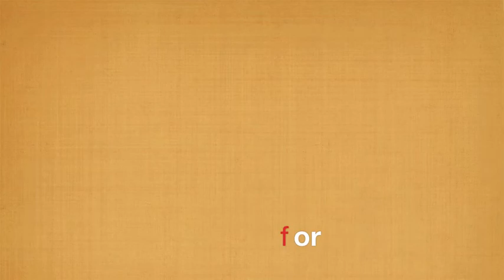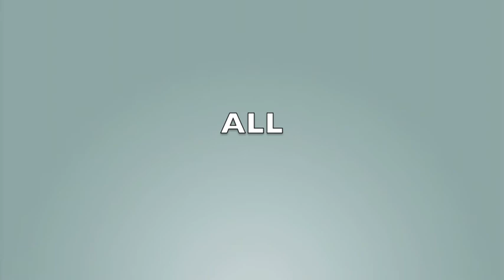Thanks for ...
Thanks !